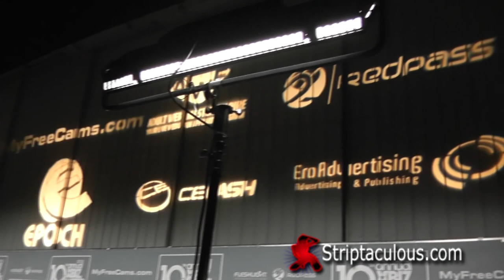XBiz Red Carpet BTS from 2012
This is the Behind the scenes XBiz red carpet event from 2012. Not sure how entertaining this will be, but you can see what it is like shooting a red carpet event, in the cold in January. I know it is only so Cal cold, but cold for us at least.